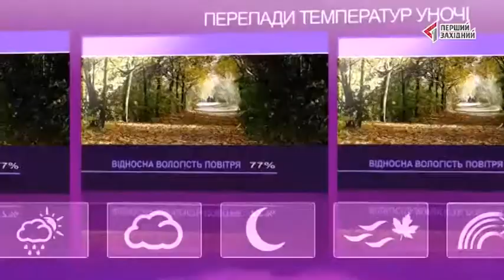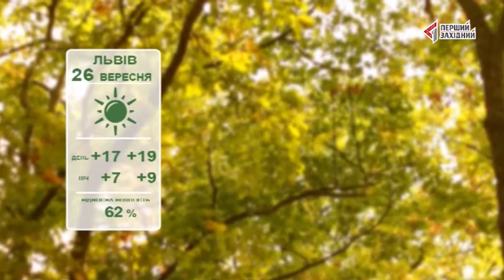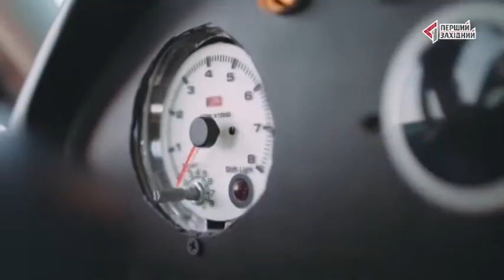26.09.2017. РАНОК НА ТРЬОХ. Гість: ПАВЛО ТАБАКОВ, СПІВАК